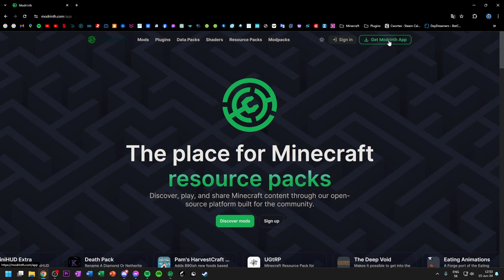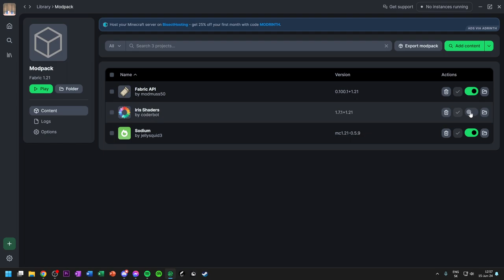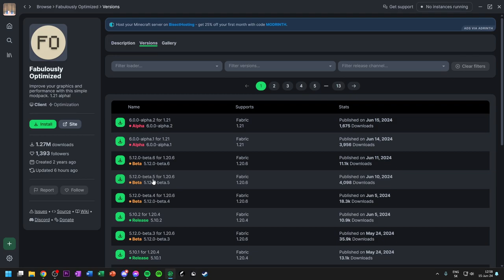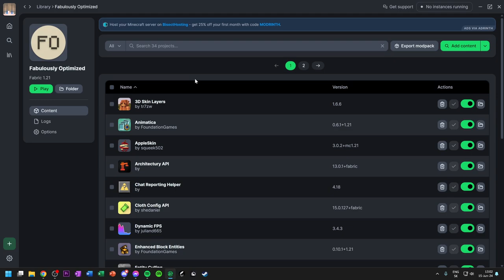Ako vložiť MÓDY do Minecraftu 1.21 | Cwortex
Dnes vyšla nová verzia Minecraftu, 1.21 Tricky Trials a v tomto videu si ukážeme všetko, čo do nej pridali.

Môj PC:

CPU: Intel i7-12700KF (12 Core Processor)
GPU: NVIDIA GeForce RTX 4070 (12G)
Motherboard: Gigabyte B760M Gaming
RAM: 32GB DDR4
SSD: Kingston NV2 (2TB)
OS: Windows 11 Pro

Monitor: AOC U2879G6 3840x2160 (4K)
Mouse: Glorious Model O
Keyboard: HyperX Alloy Origins Aqua
Headset: Niceboy ORYX x700 Legend

Použítá hudba je z kanálu Zeeky Beats

0:00 - Intro
0:04 - Modrinth Launcher
0:21 - Vytvorenie Modpacku
0:49 - Vkladanie Módov
1:44 - Sťahovanie Modpackov
2:15 - Pridávanie Módov Do Modpacku
2:45 - Možné Problémy A Ich Riešenie
3:41 - Outro